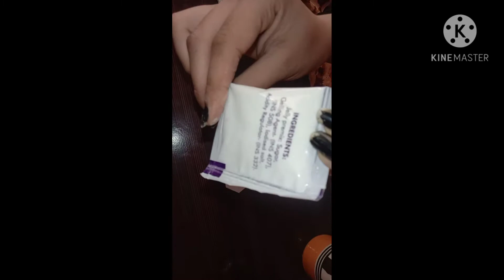how to make fruit jelly at home from weikfield mengo flavour🥭😋